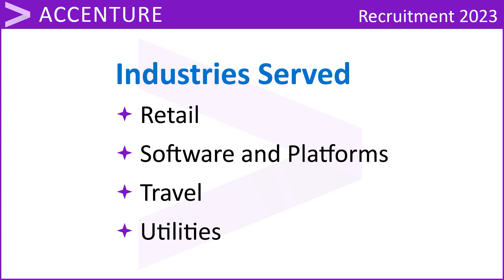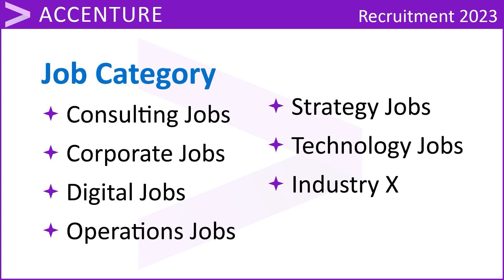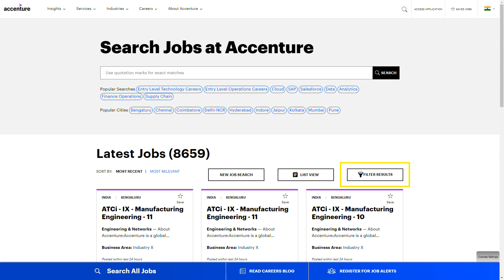IT Job : Accenture | Recruitment 2023 | Software Developer Job | All Over India | in Tamil